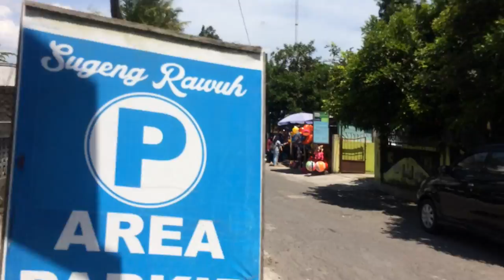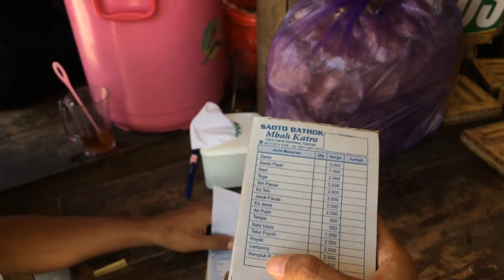Soto Bahtok Mbah Katro Sambisari Jogja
Soto Batok Mbah Katro Sambisari Jogja